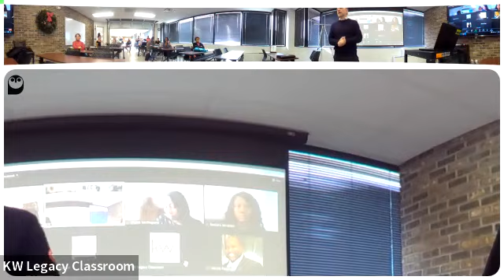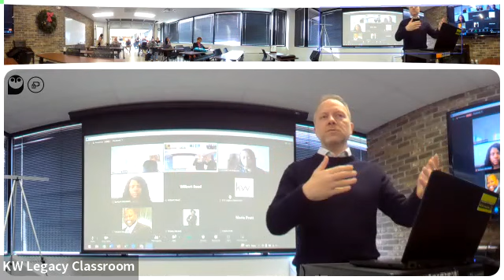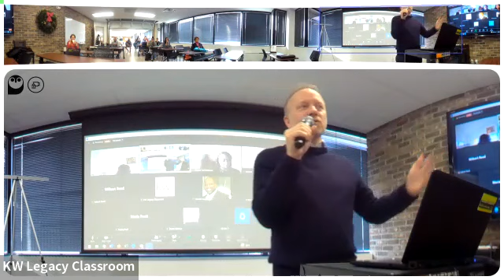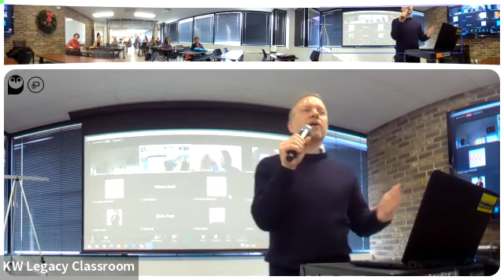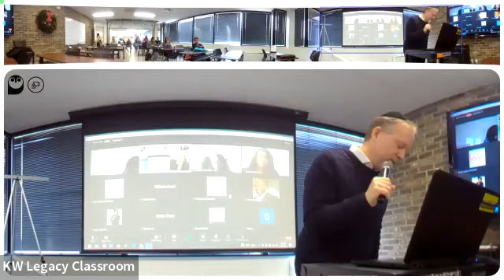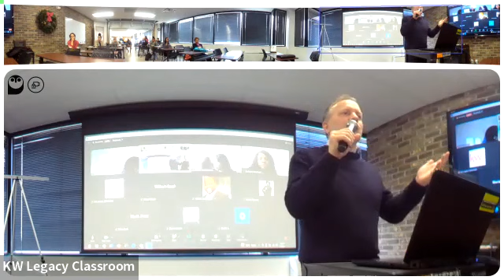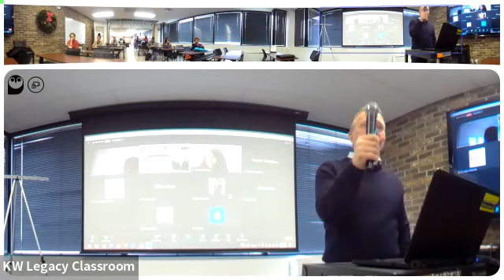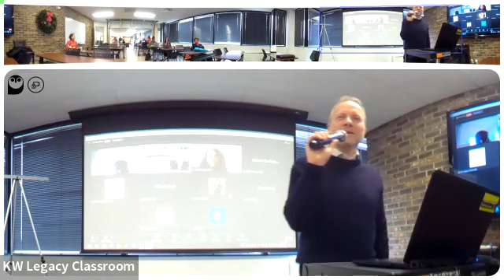Money Matters: Learn How to Set Up Your Business for Success with Real Estate CPA Jeff Cohen